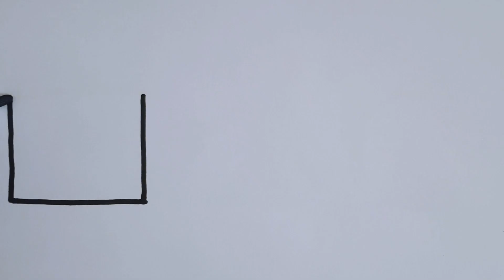shapes drawing🎨◻🔺️🔵|Easy step by step with coloring for kids and toddlers | How to draw shapes🎨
"Welcome to our colorful world of imagination and creativity! 🌈 Join us on our magical journey as we bring drawings to life through vibrant colors and endless fun. Our YouTube channel is a place where kids can learn to color, draw, and explore their artistic talents. From adorable animals to fantastic adventures, there's always something exciting to discover and create. So grab your favorite coloring tools and let your imagination run wild with us! Let's paint the world with happiness together!"